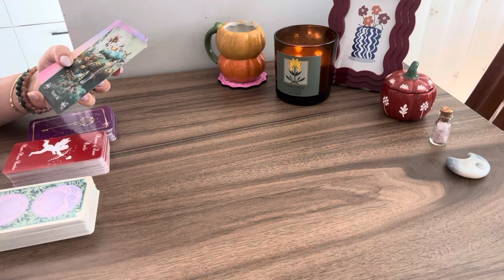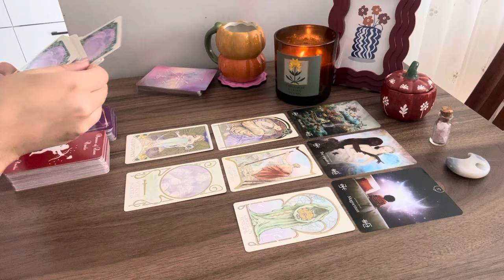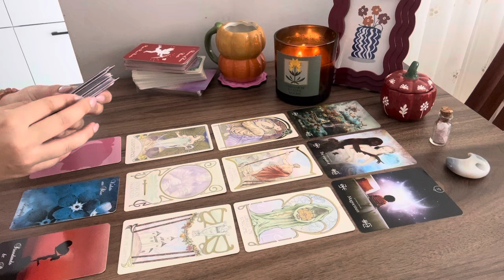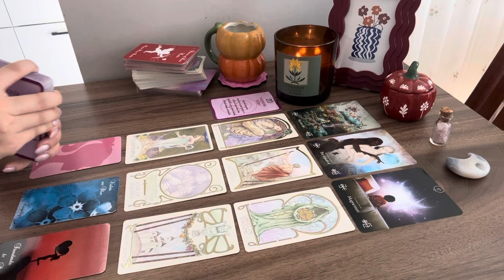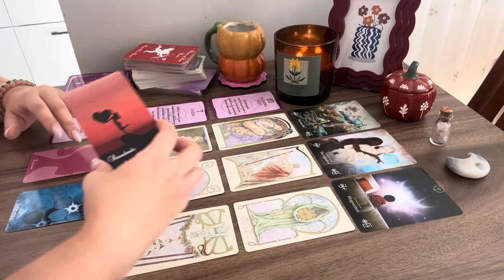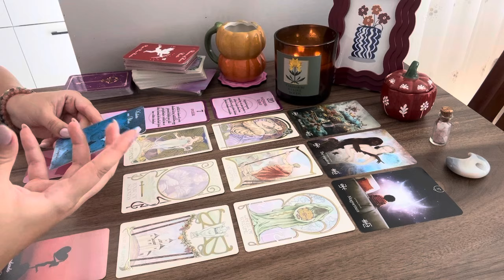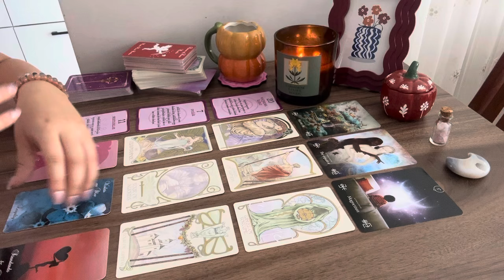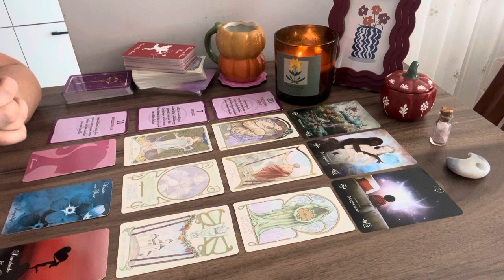YAY BURCU EKİM AYI YORUMLARI ♐️ SEVDİKLERİN YANINDA‼️